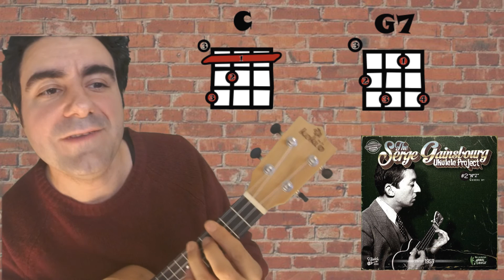Adieu Creature - ukulele cover & tuto - Serge Gainsbourg 1959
Suite au tuto "débuter le swing ukulélé", voici un morceau plutôt jazzy qui se joue bien avec les accords de l'anatole.  Cette vidéo s'inscrit également dans "The Serge Gainsbourg ukulélé project"
Joué avec un ukulélé koki'o en bambou et filmé avec le zoom Q4.